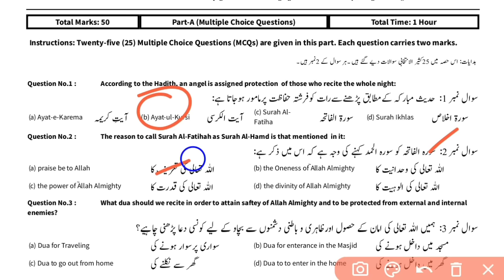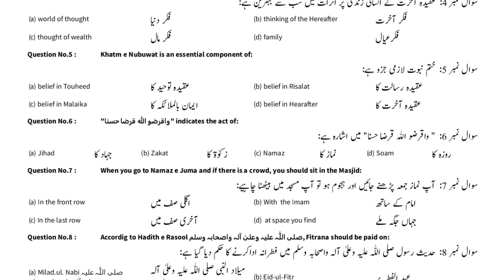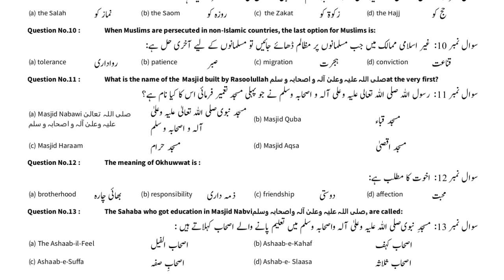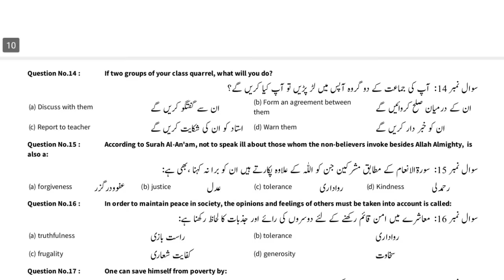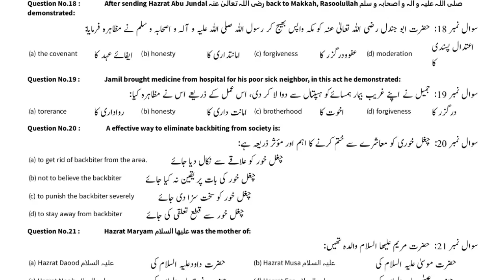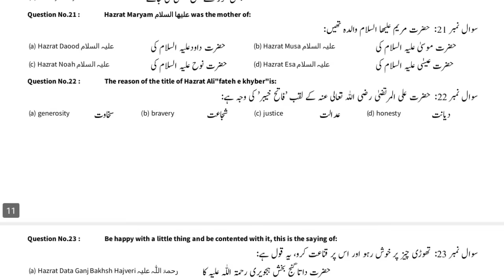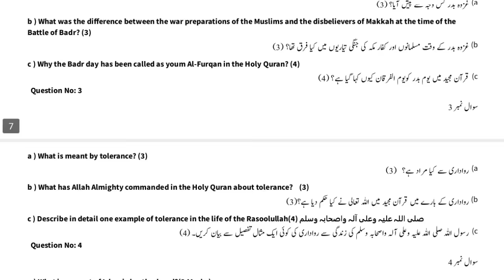5th Class Islamiat Guess Paper 2023 | Grade 5 Islamiat Board Paper 2023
5th Class Islamiat   Guess Paper 2023 | 5th Islamiat Guess Paper 2023 | Islamiat Guess Paper 2023 | Class 5 Islamiat half yearly question paper